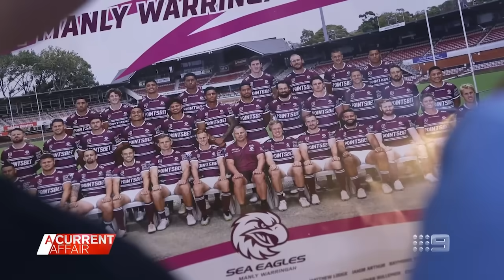Levi was taunted at the footy, his NRL heroes stepped in to help | A Current Affair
| Levi lives with Down syndrome, and thanks to the work of the Whatability Foundation he has forged a beautiful friendship with NRL Stars Jake, Tom and Ben Trbojevic. (Broadcast 22 August, 2024)